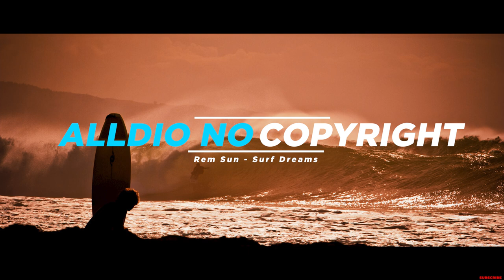Rem Sun - Surf Dreams (No Copyright Music)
🎵 Support Rem Sun

👇👇👇When you are using this music, COPY & PASTE this in your description👇👇👇

Song: Rem Sun - Surf Dreams
Music provided by Vlog No Copyright Music